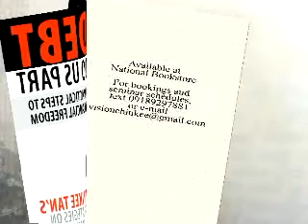03 Secrets of the Rich and the Chinese - IWON Team Achievers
PM me to become part of our aggressive ,
innovative, dependable, strategic and
result-oriented team!
we will teach you how to do the business. EARN while you LEARN